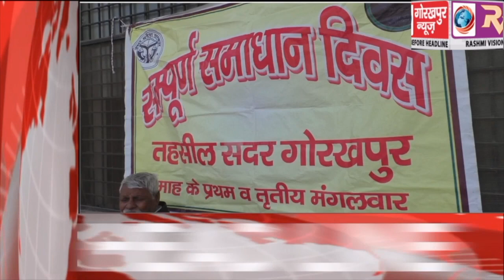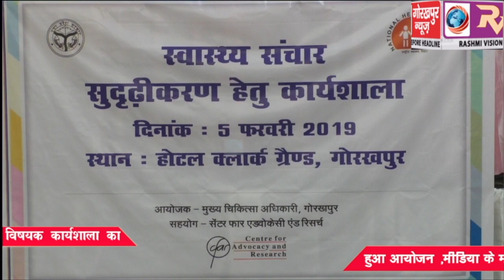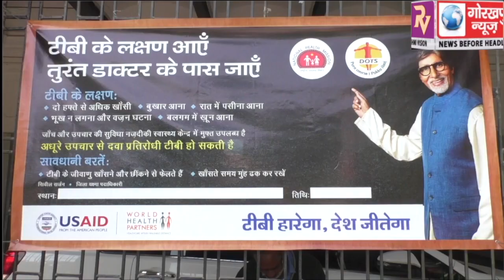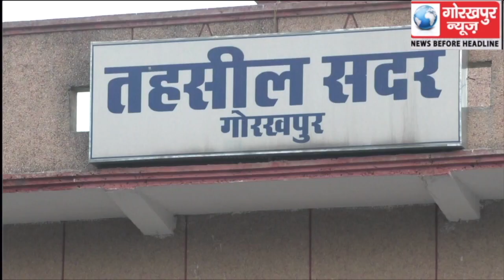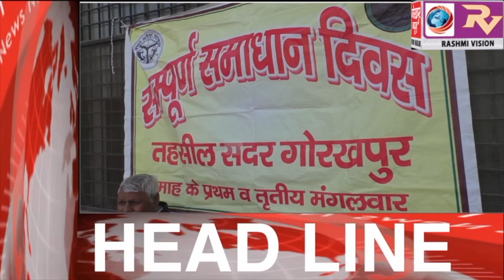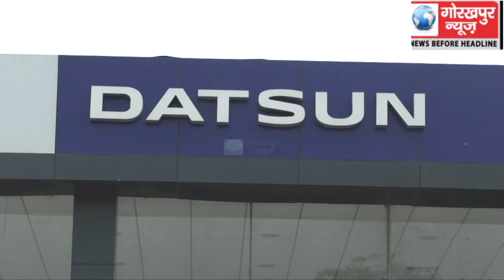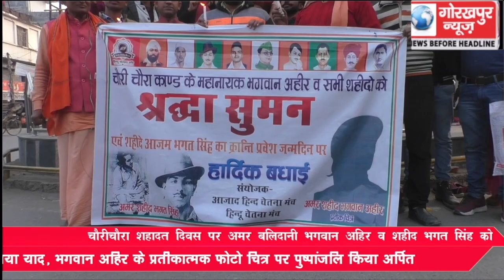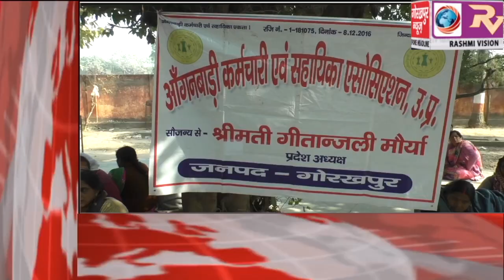GORAKHPUR NEWS 05-02-2019